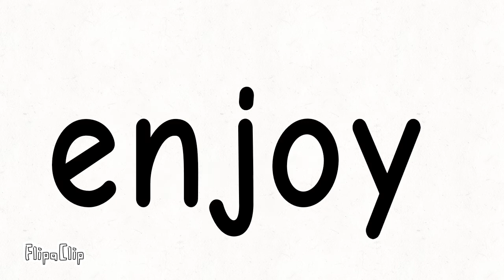Enemies of Pakistan (part 2)